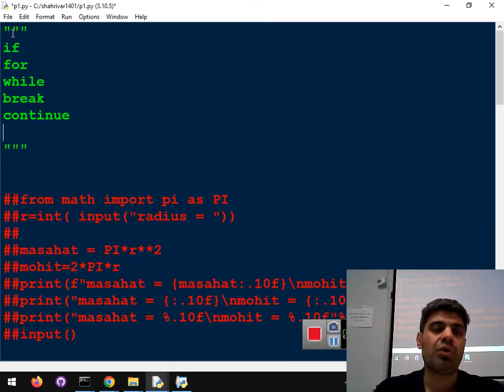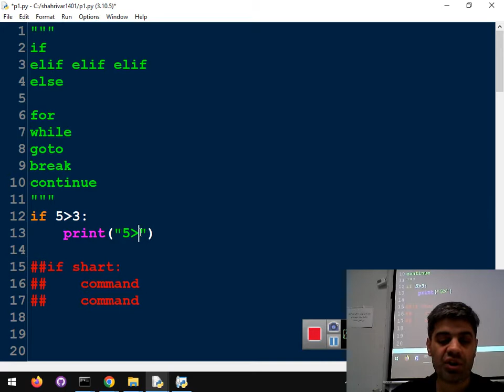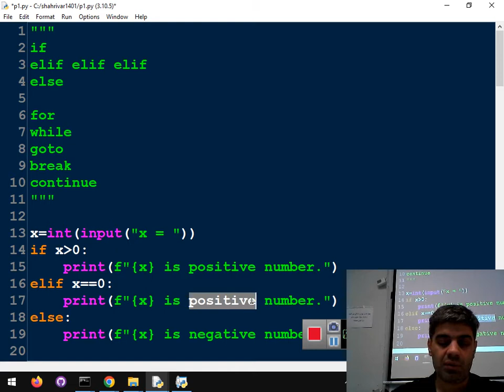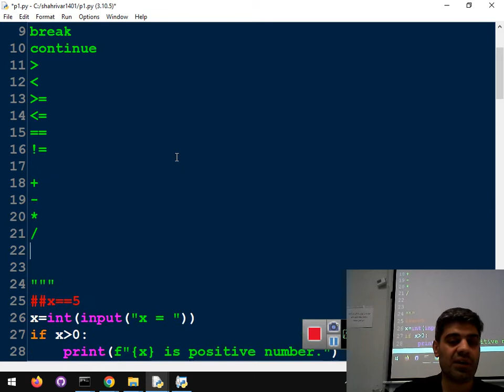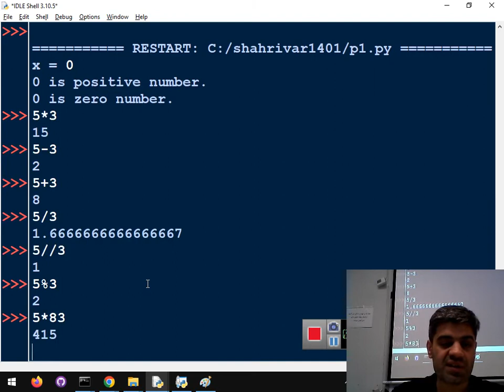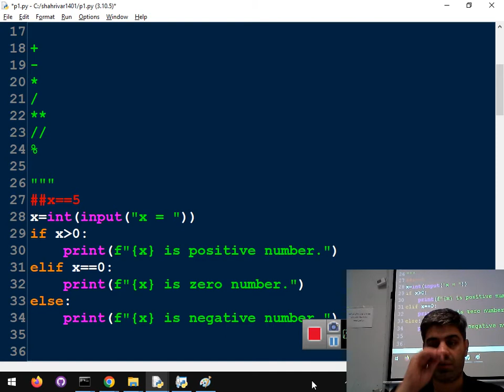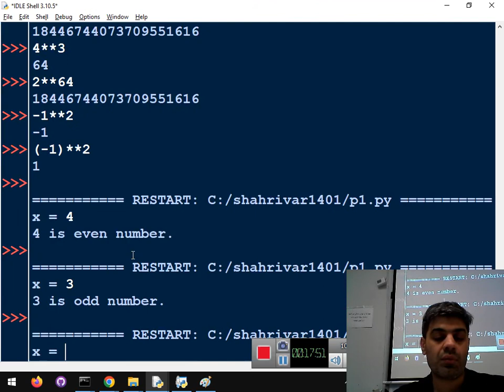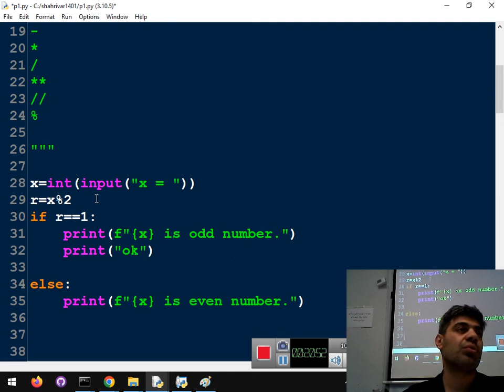python8 j1 q8 if syntax